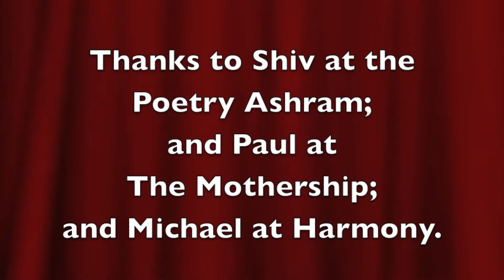Brian Hassett live in Woodstock at the Harmony Wok n Roll — summer 2016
Filmed June 27th, 2016, at the Harmony Wok & Roll Cafe — following a show at The Mothership in sacred Woodstock.

For a very cool "Hitchhiker's Guide to Jack Kerouac" YouTube Playlist with all the pieces in the same order as the book — culled from a dozen different shows —

Or here's where you can get or check out "The Hitchhiker's Guide to Jack Kerouac"

Peace, Pranks & Progress!